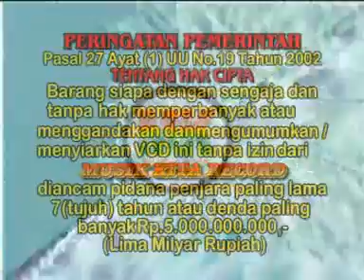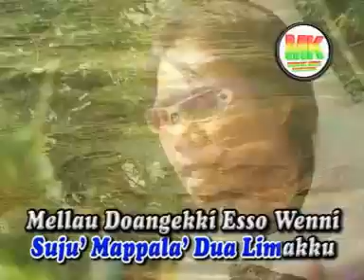LAGU BUGIS-ANA BIU